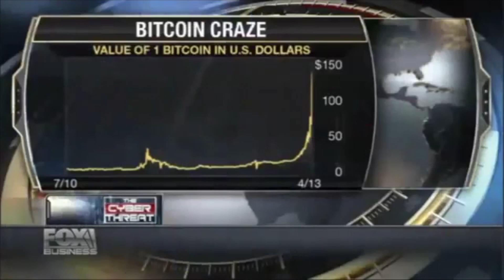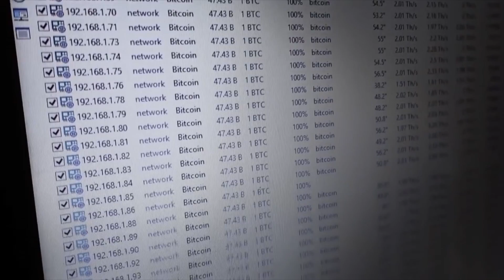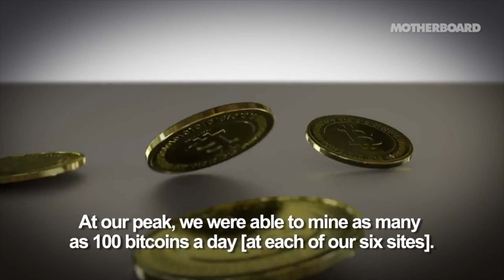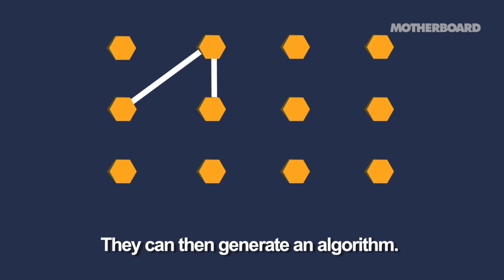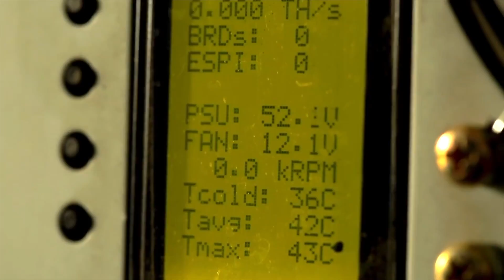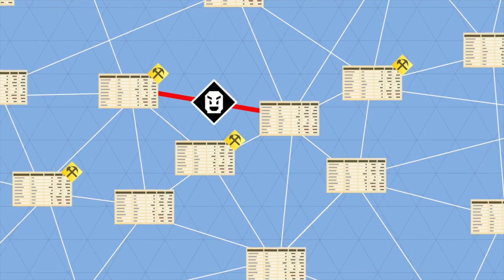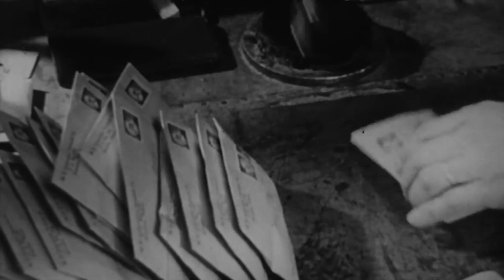Bitcoin Mining Explained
We are miners from 2013 looking to create community and help train and learn together as blockchain tech changes so quickly. Thank you for your time it means a lot to us.

This is where you get that rig hosted and mine coins all day long!

✨Bitcoin coins!✨

BTC- 1FUyrbMx3STdpkhJKpjNwLkn8kYBQFJQPA
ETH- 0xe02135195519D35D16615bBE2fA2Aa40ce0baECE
LTC- LUkeeDhPmmS9S2mMJCwNzt2xoYwgy3En9R

Zero tolerance for foul language this is a family friendly place.
Stop posting addresses
Respect fellow humans
Use @digitalgold to get your question answered